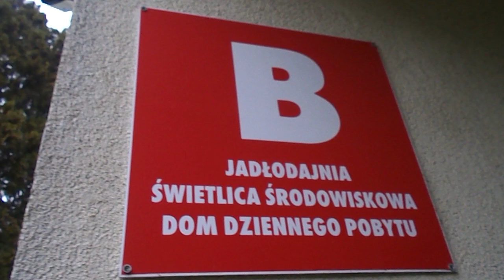DSCN2992 MOPS Sieradz Nie ma nawet ochlapow z panskiego stolu!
Zabraklo nawet,,Ochlapow z panskiego stolu,,-bez komentarza,Jestem demaskatorem jak  To Dziala  NIE-,,pomoc,, socjalna w Polsce  a zwlaszcza tu w Sieradzu...Hokka-hey!